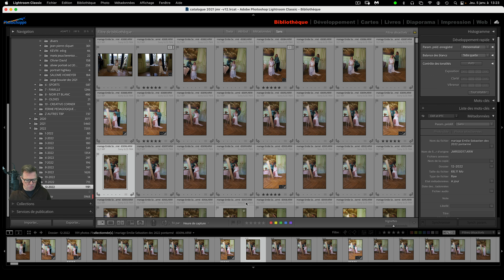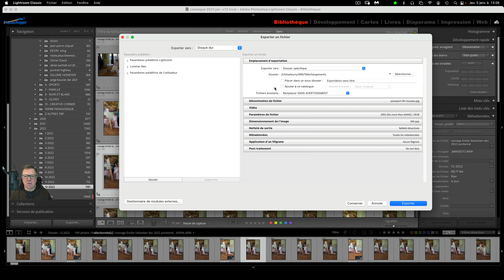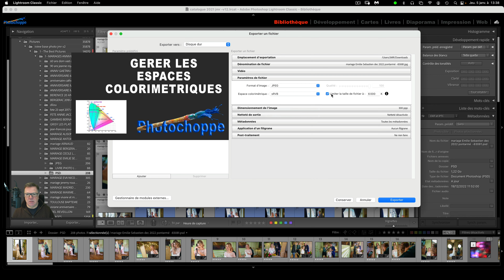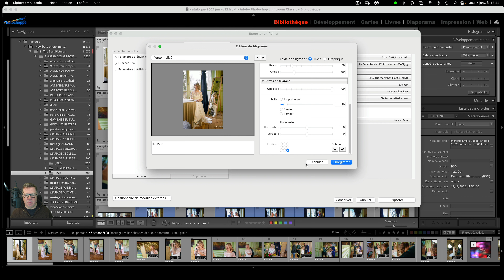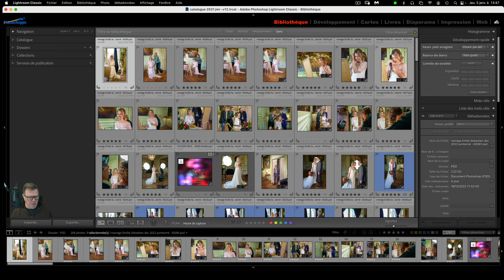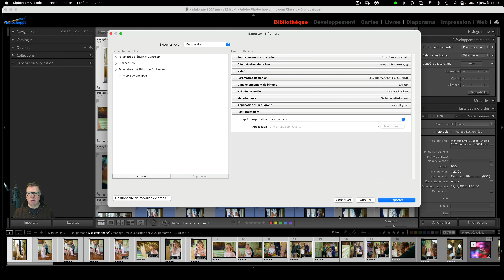Exporter lightroom LR06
L'exportation sous Lightroom permet de créer des copies de qualité professionnelle des photos stockées dans la bibliothèque Lightroom. Cela permet aux utilisateurs de sauvegarder des copies de leurs photos qui peuvent être partagées avec d'autres personnes ou utilisées pour des impressions. Lors de l'exportation, les utilisateurs peuvent choisir le format d'image, la qualité, le nom de fichier, ainsi que d'autres paramètres.